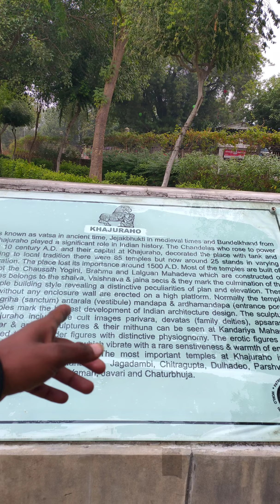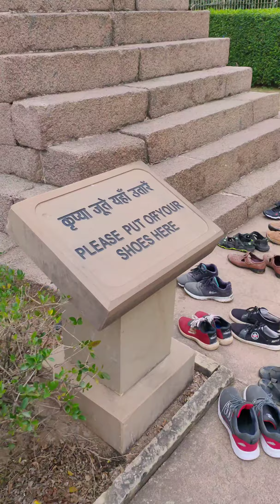Laxman Temple 😍 Vlog 93 My Real lyf